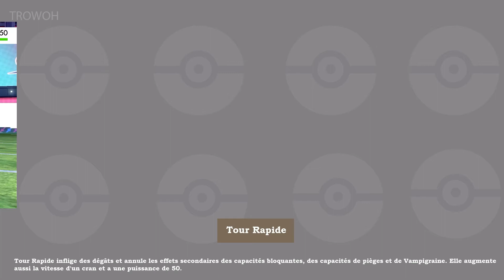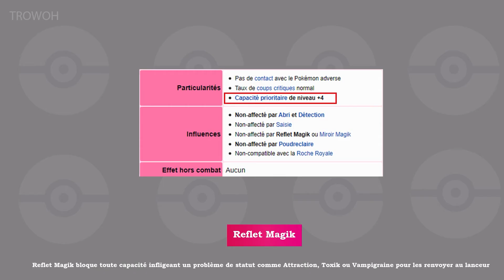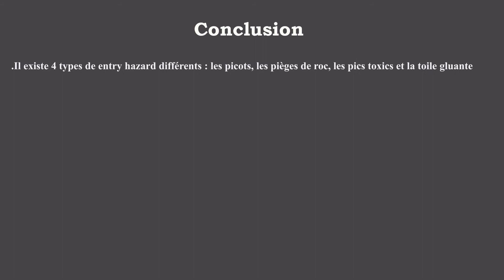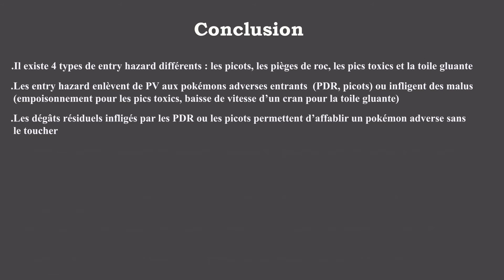Les Entry Hazard : Contrer les Entry Hazard 3/3 [STRATÉGIE POKÉMON]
On termine notre série sur les entry hazard avec les différents moyens de les contrer pour boucler la boucle. Bon visionnage.

0:00 Contrer les entry hazard
0:16 Attaques anti-hazard
4:40 Talents anti-hazard
6:19 Objets anti-hazard
7:35 Gravité
8:49 Conclusion